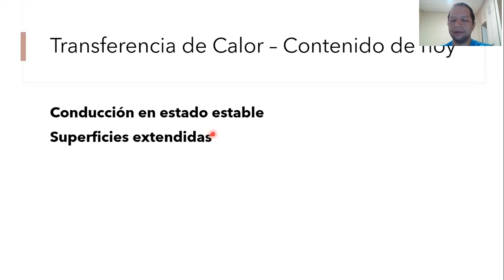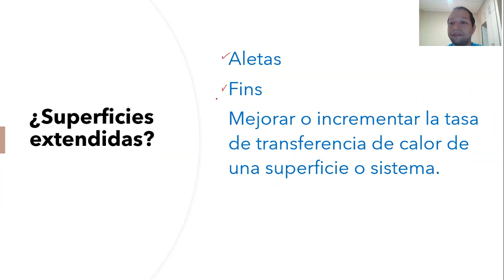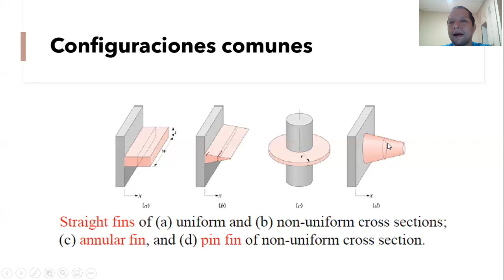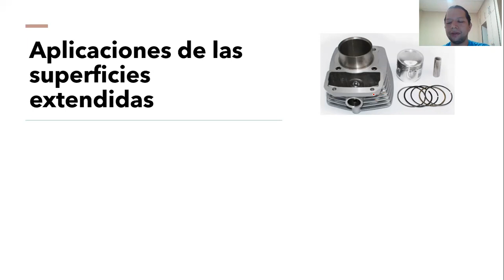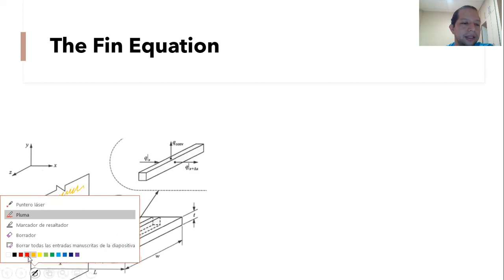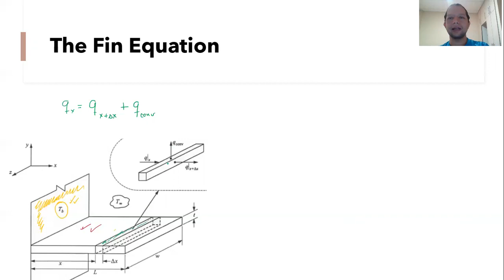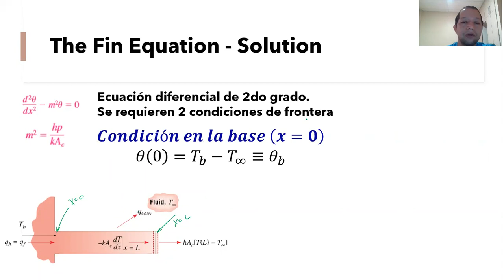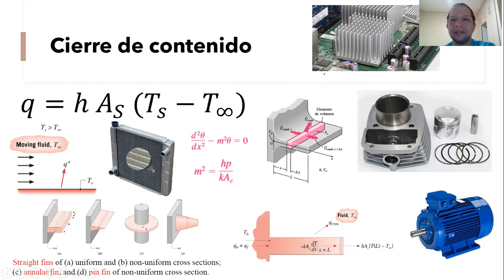Superficies Extendidas - Aletas - Fins - Perfil de temperatura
Superficies extendidas. Fin equation. Applications